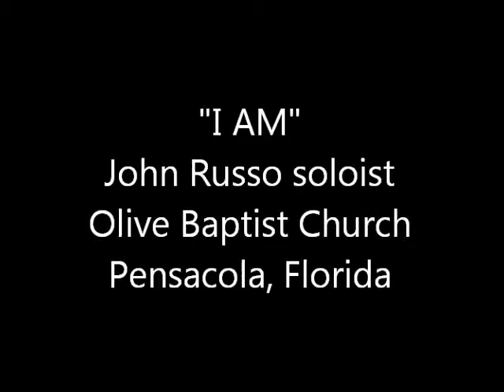"I AM" - John Russo soloist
This was performed at Olive Baptist Church earlier this year.